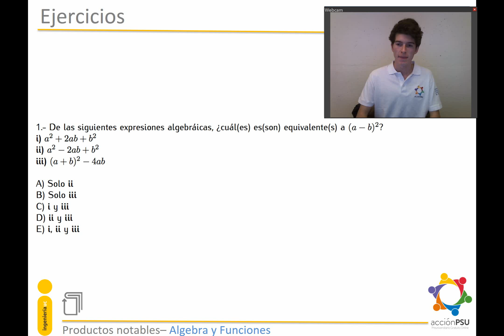Productos notables - Ejercicios